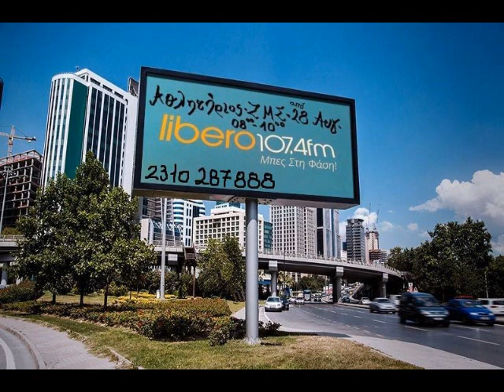Αθλητήριος (ΖΜΣ) - 21/09/17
Η εκπομπή του Αθλητήριου (ΖΜΣ) στον Libero107,4 την Πέμπτη 21 Σεπτεμβρίου.